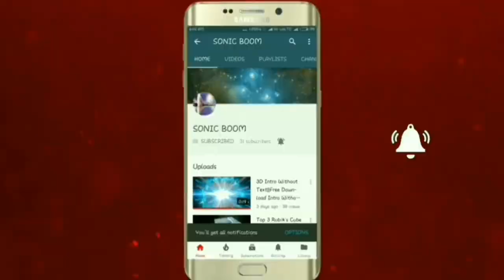Hand embroidery flower desing.হাতের কাজের খুব চমৎকার একটা ফুলের ডিজাইন।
easy hand embroidery:

কামিজের উপর সহজ হাতের কাজঃ

বাচ্চাদের ফ্রকে সহজ হাতের কাজঃ

বাচ্চাদের জামায় সুন্দর হাতের কাজঃ

৫টি ভিন্ন ভিন্ন ভরাট সেলাইঃ